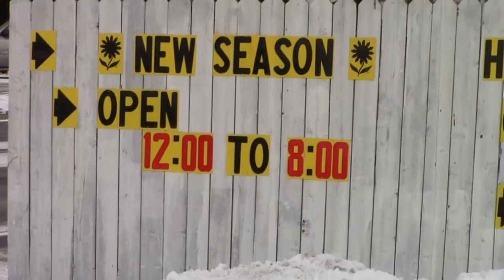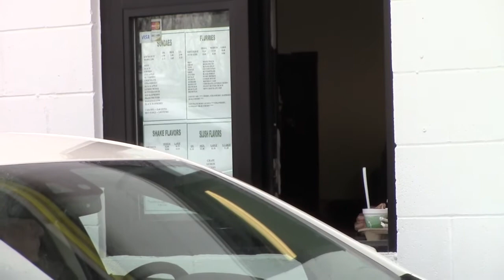Frozen Treats in Frigid Weather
Despite temperatures being frigid, Mr. Twisty Ice Cream & More is open on West Trenton Avenue in Findlay, and customers are showing up for ice cream, chili, hot dogs and more.